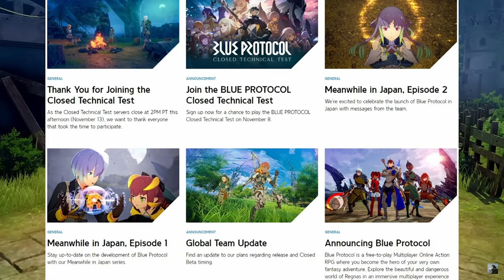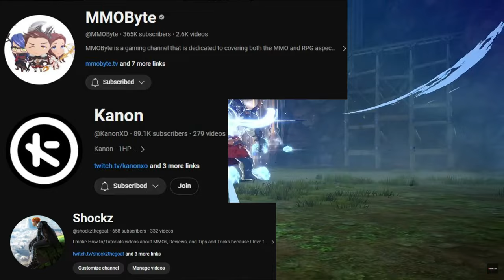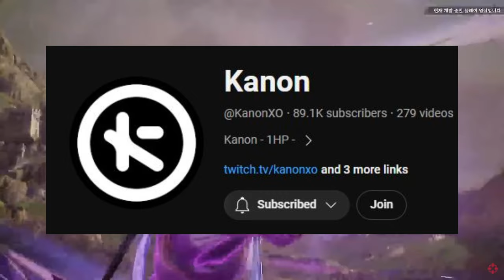Sad Reality of Throne and Liberty and Blue Protocol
I really hope these games do better when coming to the states or there is going to massive issue. I can imagine these games shutting down quickly if they flop. Hope you enjoy!!

Edited By:
Me